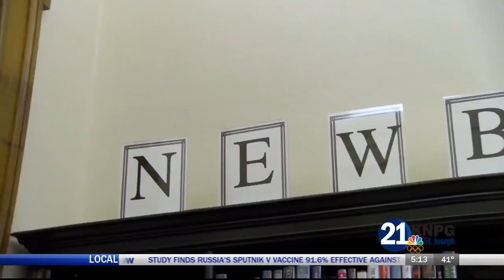Library pie in the face February 2, 2021